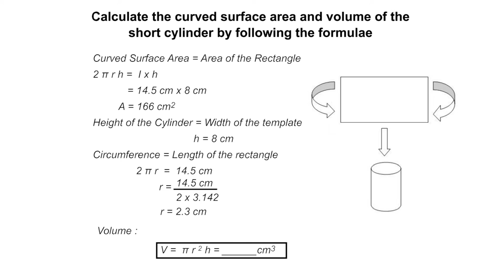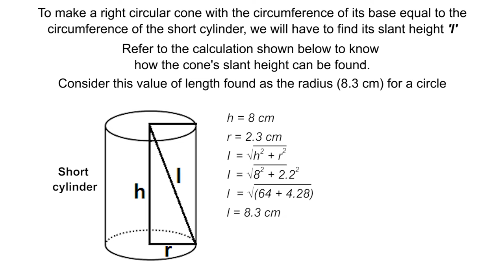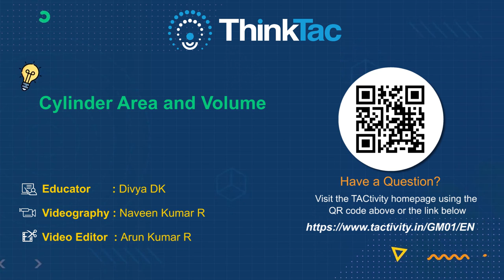Cylinder - Area and Volume | ThinkTac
Playing with and understanding the surface areas and volumes of different geometric shapes is fascinating. You may often be surprised with what you discover! In this TACtivity, we take a paper sheet / cardboard of a particular size and roll it into a cylinder along both dimensions and compare their volumes. We then cut the sheet and make more cylinders. How do the volumes compare? We also make a right circular cone and compare its volume with the cylinder's volume.